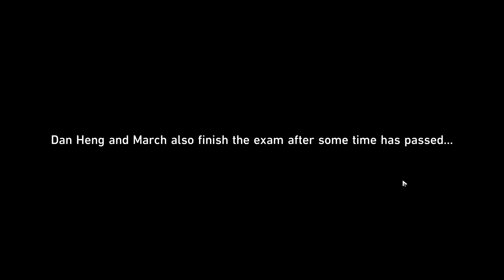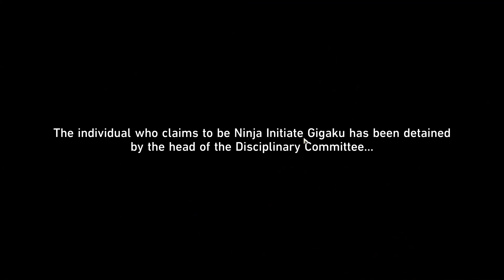Monkey Madness [HSR 2.6 Story] Part 1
I will be taking a break from the Luminary Wardance and starting on the new Continuance story mission as we are returning to Penacony. Upon our return after recieving an invitation from Paperfold Academy, I met a strange ninja and been seeing monkeys?

What kind of trouble am I getting into? I just hope that nothing goes ape crazy. Hehe, see what I did there?

If you enjoyed this monkey madness? Then try watching the rest of my HSR videos